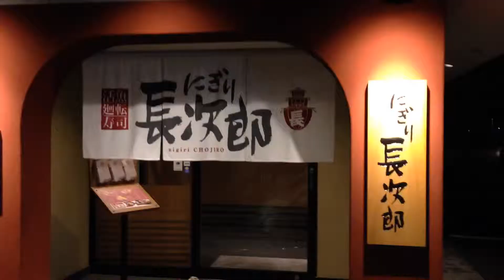MIT-KIT D-Lab Workshop Diary 13: Miidera, Kangaku-in in snow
Video diary created by Woongki Sung
13: 三井寺　雪の勧学院
MIT-KIT D-Lab Workshop in Kyoto Japan (January 2016)
Prof. Takehiko Nagakura (MIT)
Prof. Ryusuke Naka (KIT)